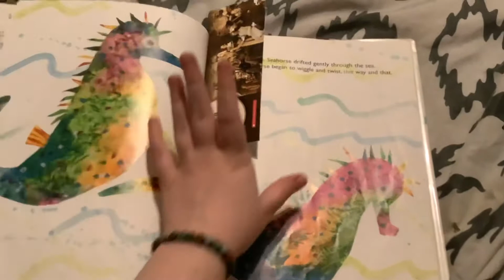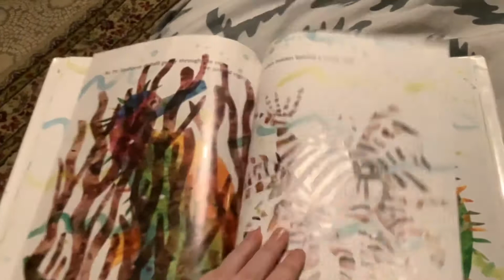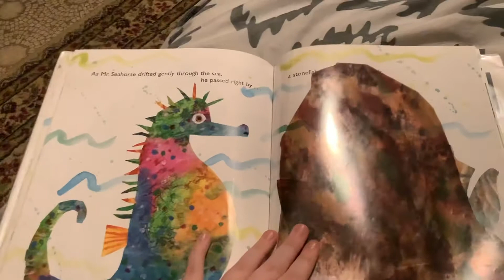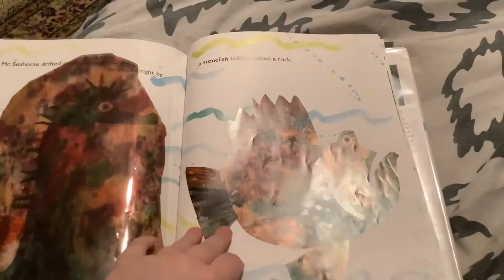Special Storytime: Mister Seahorse (Pisces 2021)